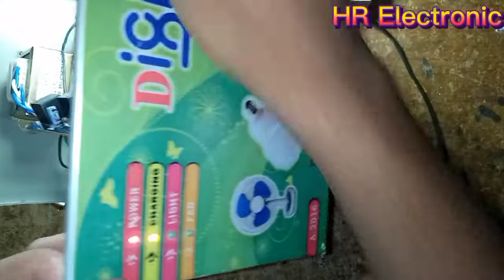ব্যাটারি চার্জার এবং সুরক্ষা সার্কিট AC TO DC 12V । অটোকাট চার্জিং সার্কিট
সুরক্ষা সার্কিটের মাধ্যমে ব্যাটারি যখন ফুল চার্জ হবে অটোমেটিকলি চার্জিং বন্ধ হয়ে যাবে। এবং বাসাবাড়ি থেকে বিদ্যুৎ চলে গেলে অটোমেটিক ভাবে ডিসি বাল্ব গুলো জ্বলে উঠবে। পুনরায় বিদ্যুৎ আসলে ডিসি বাল্বগুলো বন্ধ হয়ে যাবে।

 এটাকে এজন্য অটোকাট সার্কিট বলা হয়